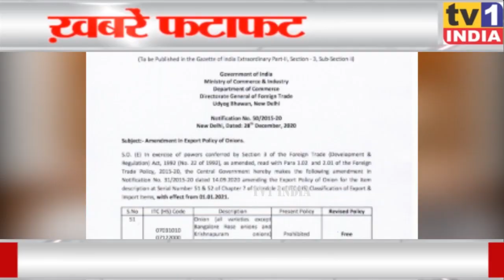मोदी सरकार ने प्याज के निर्यात से हटाया प्रतिबंध । 1 जनवरी से फिर शुरू होगा एक्सपोर्ट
मोदी सरकार ने प्याज के निर्यात से हटाया प्रतिबंध, 1 जनवरी से फिर शुरू होगा  एक्सपोर्ट, बैंगलूरू रोज और कृष्णापूरम से भी हटाई पाबंदी, प्याज के दामों के बढ़ोत्तरी के बाद केंद्र सरकार ने निर्यात पर लगाया था प्रतिबंध